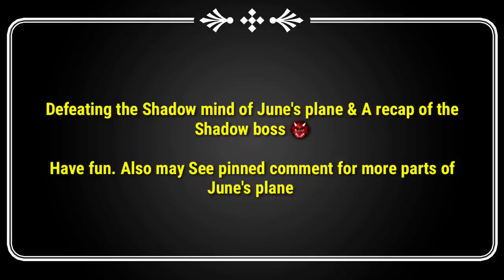Shadow Fight 3: Defeating Shadow Mind - JUNES PLANE Final Boss